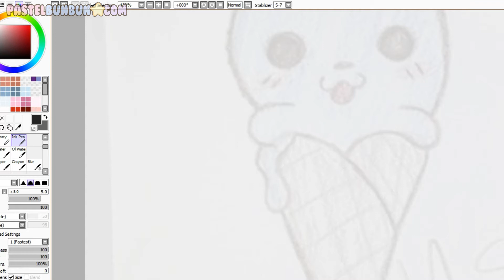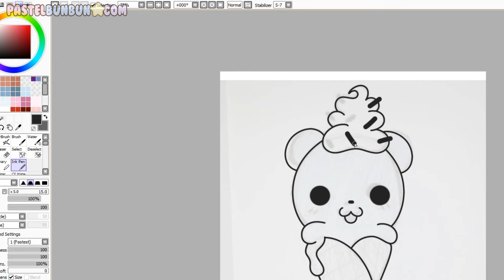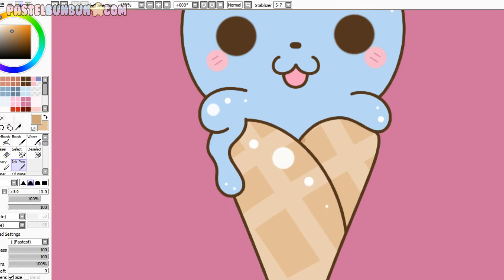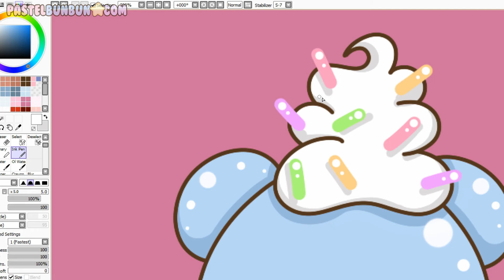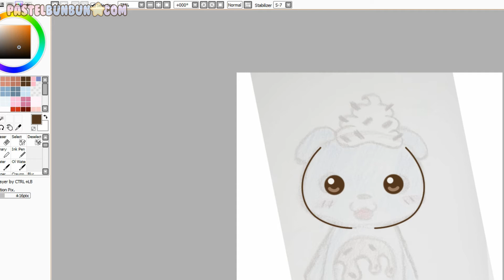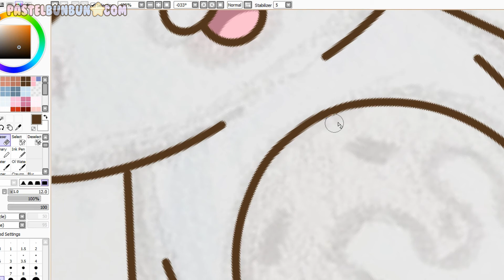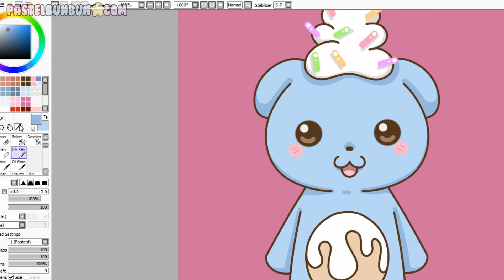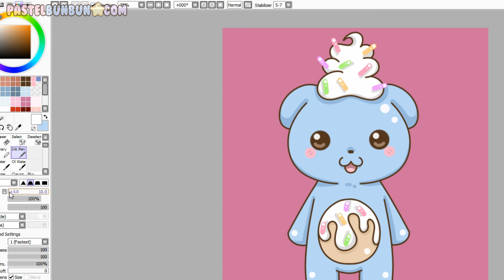DRAW WITH ME #021 - Sprinkles the Bear 6-17-15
Buy super sweet and cute unique handmade accessories, jewelry and much more from;

♥ KIK: PastelBunBun (You can message me right to my phone!!!)

♥ Quick FAQ ♥

Tech Q's
Sorry I dont tell

Resin Q's
♥What resin do you use?
Envirotex Lite
♥Where do you get your molds?
Ebay, Etsy, Storenvy, Craft Shops, Facebook, etc.
♥Where do you get your stickers?
Ebay, Etsy, Storenvy, KawaiiShopJapan, KawaiiYa, Craft Shops, etc.

General/Personal Q's
♥Where are you from?
United States Michigan
♥Whats your natural hair color?
Dark brown with bits of blonde and red

♥ My trades are closed, Im only doing trades with close friends. Sorry. ♥